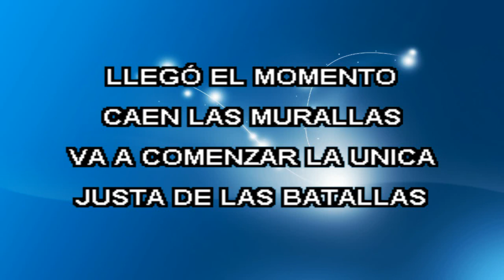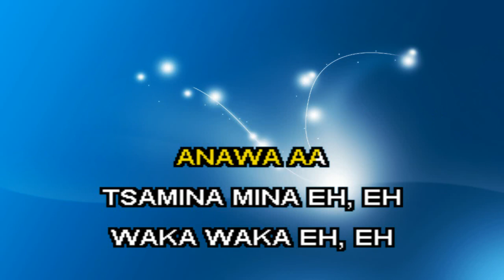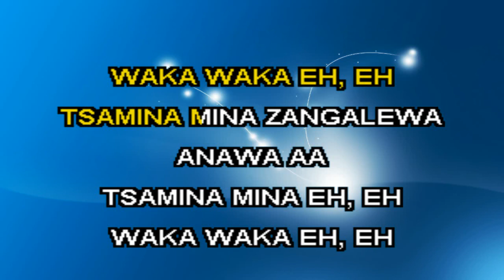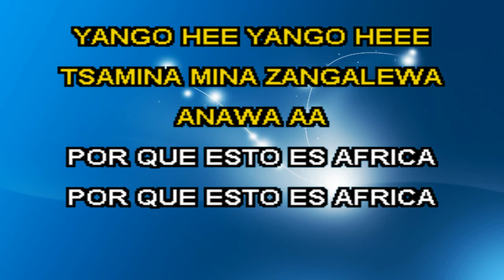Shakira - WAKA WAKA VideoKaraoke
Waka Waka la cancion del mundial cantada por Shakira